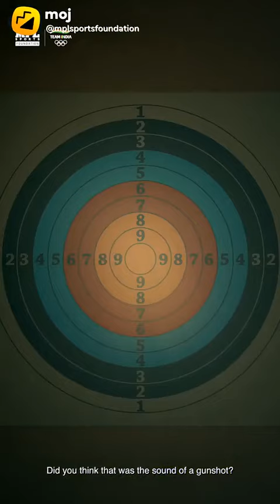18 April 2022